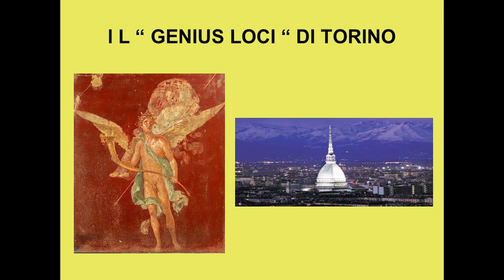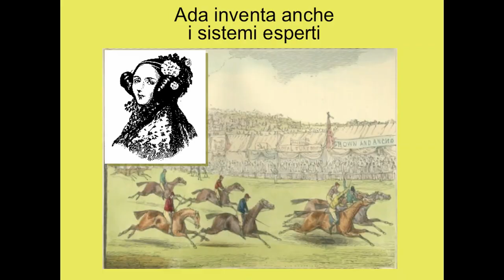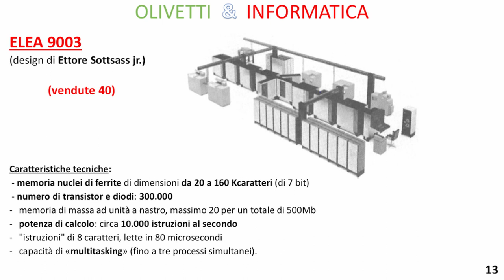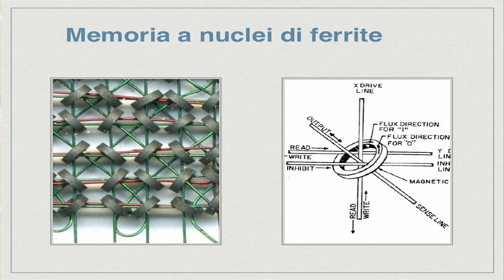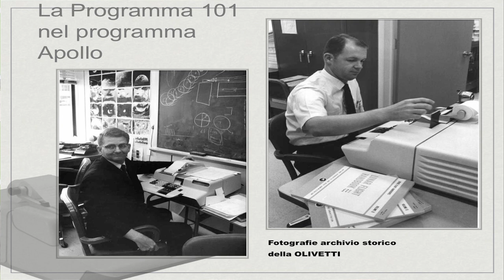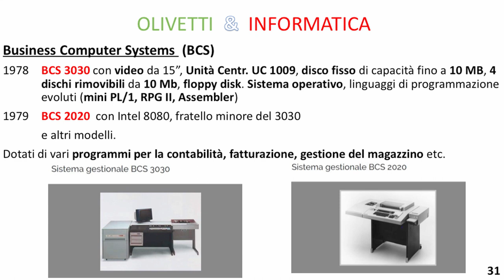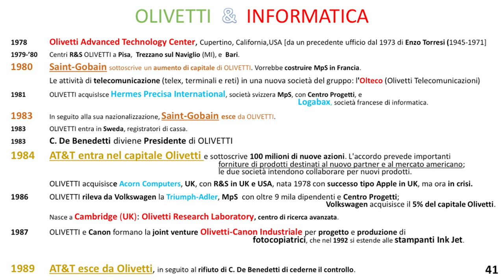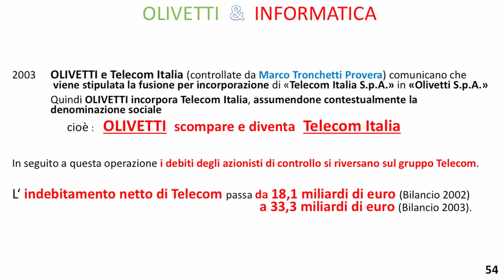L'Italia dell'informatica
"L'Italia dell'informatica - Storie di macchine, uomini e buone idee"

Con Filippo Demonte, progettista Olivetti; Gastone Garziera, progettista Olivetti e Angelo Raffaele Meo, Politecnico di Torino.

Moderano Piero Bianucci, scrittore e giornalista scientifico e Alberto Agliotti, comunicatore scientifico.

GiovedìScienza 6 febbraio 2020

Nel 1840 a Torino si svolge quello che può essere definito il primo congresso di informatica. Il matematico inglese Charles Babbage presenta la sua “macchina analitica”, il primo calcolatore programmabile. La descrizione del progetto a opera di Luigi Menabrea, ingegnere e ufficiale dell’esercito piemontese, sarà alla base del lavoro di Ada Lovelace, matematica e pioniera dell’informatica (e figlia del poeta romantico Lord Byron). Cento anni dopo il computer diventa realtà, e su impulso di Enrico Fermi nasce a Pisa il primo calcolatore italiano, frutto della collaborazione tra ricerca pubblica e Olivetti. Purtroppo la morte improvvisa di Adriano Olivetti e di Mario Tchou segna una battuta d’arresto. Tuttavia, ancora nel 1964, ancora la Olivetti realizza il primo personal computer al mondo, la Programma 101. Sono passati altri cinquant’anni e adesso sta entrando nella nostra vita l’Intelligenza Artificiale. A GiovedìScienza ripercorriamo la storia gloriosa ma poco nota dell’informatica italiana.